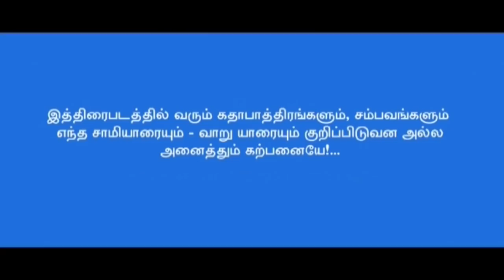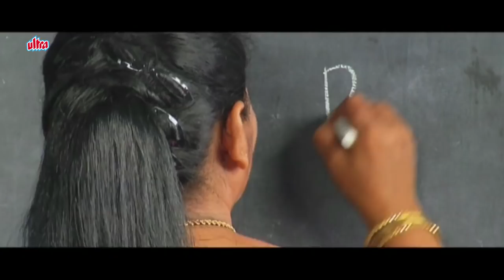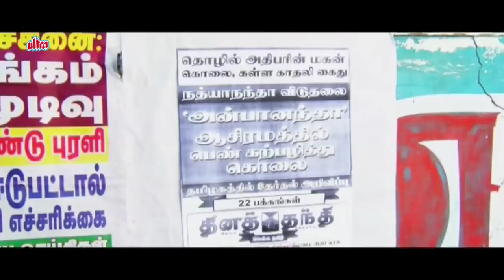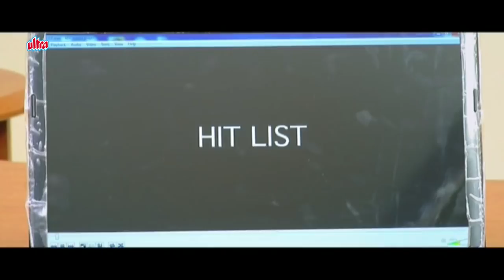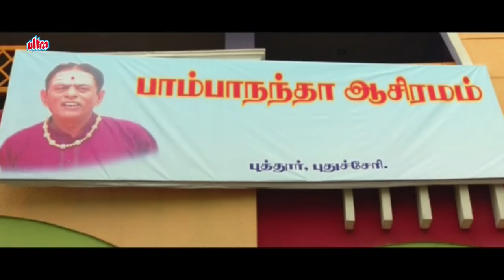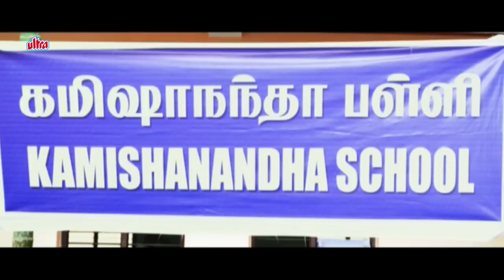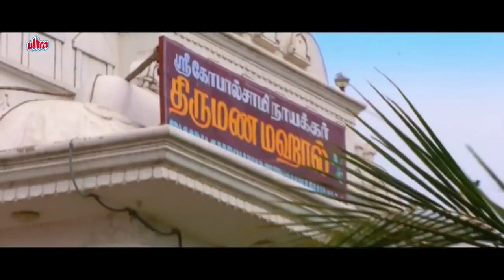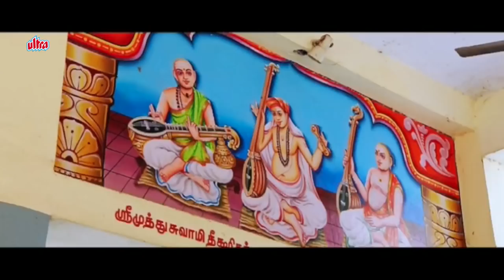New Tamil Movie | Aasami | Shakeela | Tamil Full Movies 2018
Tamil Superhi Movie Aasami (2012).
Cast : Ramesh, Santhana Bharathi, Pandu, Shakeela, Aarthi
Director : Aandar Raj